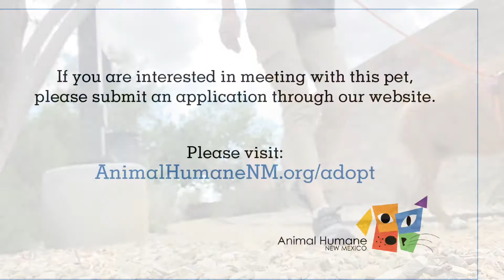Meet adoptable dog Clyde! (ID 71314)